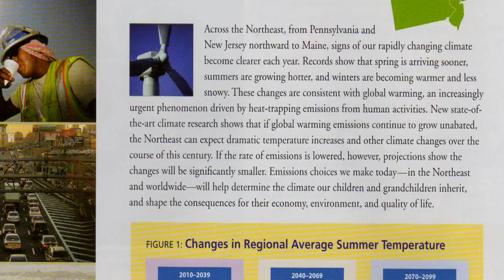Ask The Scientist 01 Union of Concerned Scientists Climate Weather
Dr. Peter Frumhoff of the Union of Concerned Scientists describes the relationship between the weather we get each day, and the climate -- or the weather we come to expect year after year. How does the weather we get each day accumulate into a pattern which we know as our climate? Is that pattern changing, and reflected as climate change?